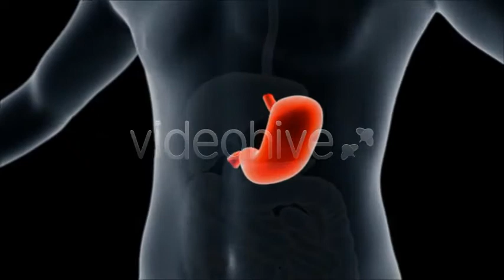Stomach 2 - motion graphics video